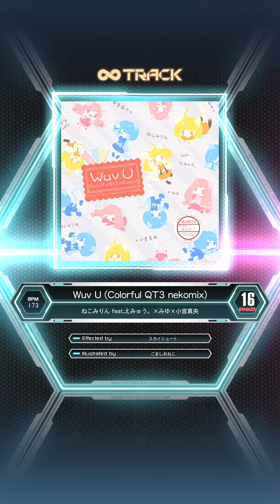【SDVX EG コナステ】Wuv U -Colorful QT3 nekomix- (EXH16) | PERFECT / MAX-45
Artist: ねこみりん feat.えみゅう。×みゆ×小宮真央
Effector: スカイシュート